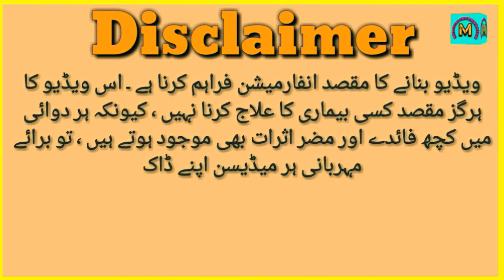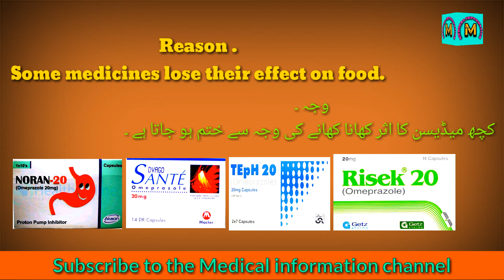Augmentin tablet Dosage | zetro tablet | Noran 20 cap | Risek 20 cap| Dosage full Information video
اور اگر آپ کو کسی بھی میڈیسن کی معلومات  اصل کرنی ہو تو چینل کو سبسکرائب کرے اور بیل آئیکن کو لازمی پریس کرے تا کے آپ کو نئی ویڈیو با آسانی مل سکے ۔